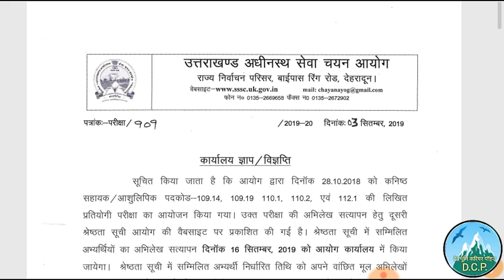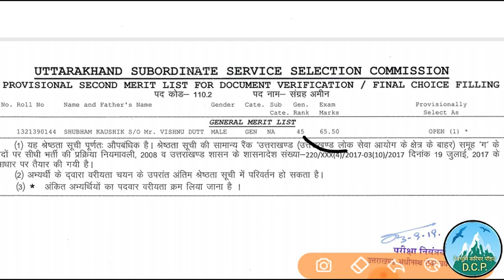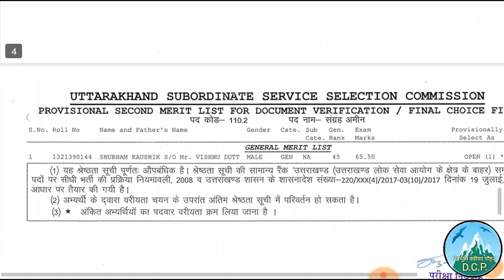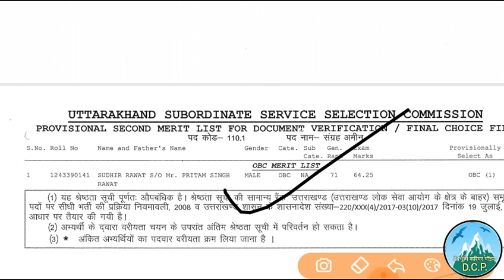UKSSSC latest Notification,Uksssc News,Uksssc Kanishth sahayak bharti2018